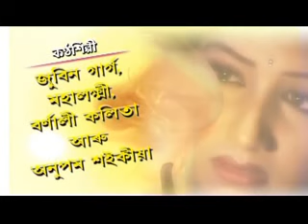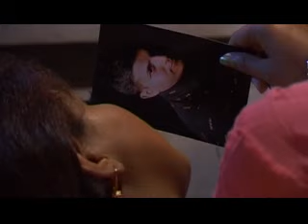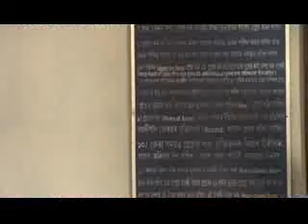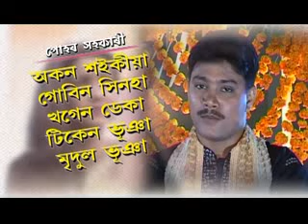MOROMJAAN 2005 FULL MOVIE ---ASSAMESE BIHU MOVIE ---GAUTAM BARUA---ZUBEEN GARG---ANUPAM SAIKIA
CAST ANGOORLATA, BARSHA RANI BISHAYA, BIKRAM RAJKHOWA, CHETNA DAS,